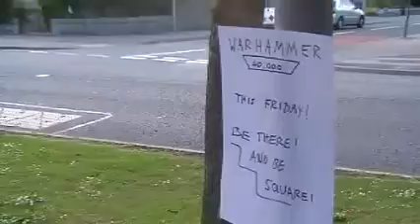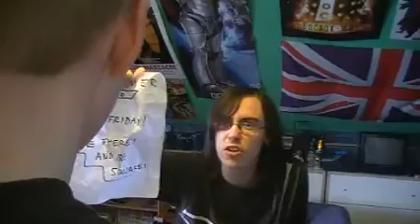Warhammer Training Montage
An epic training montage with glenn and Nic.

Please note that all music in this video are used for parody purposes and are not infringing copyright law.